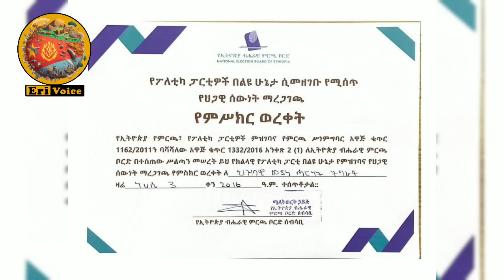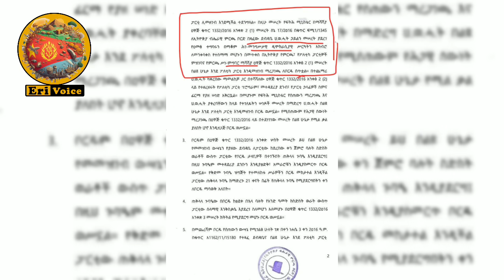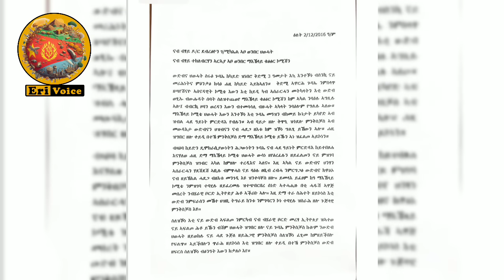ፕረዚደንት ኢሳያስ ብዛዕባ ዓሰብ ንጀነራላት ዝበሎ፥ ጌታቸው ዝጸሓፋ ደብዳቤ ጉድ ፈጢራ፥ ደብረጽዮን ኢዱ ሂቡ፥ ዓሰብ ኣሰሓሓቢ ኮይኑ!!